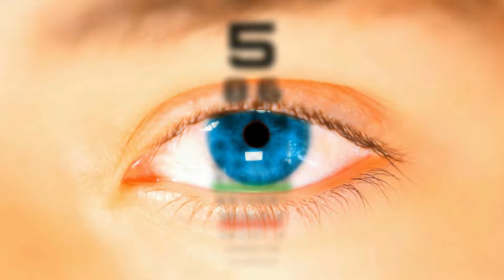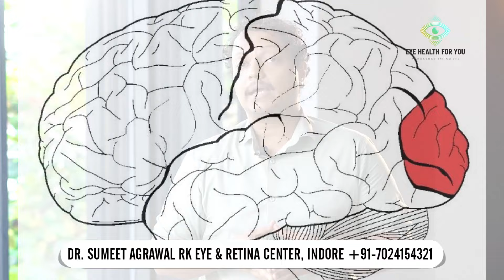NEURALINK BLINDSIGHT DEVICE !! क्या BLINDNESS ठीक कर पायेगा ?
🔍Can Blind People See Again? 🔍 NEURALINK BLINDSIGHT DEVICE

In this exciting video, we dive deep into the Neuralink Blindsight Device, a revolutionary cortical implant that might give vision to blind people! 🧠👁️ Backed by the visionary Elon Musk, this groundbreaking technology promises to change lives. But how exactly does it work? What can we expect from it? 🤔

👨‍⚕️ Dr. Sumeet Agrawal, a renowned eye and retina surgeon, and I, Dr. Trushaa Agrawal, will take you step by step through:

💡 What is the Neuralink Blindsight Device?
💡 Why was it created?
💡 Which vision loss symptoms can it address?
💡 How is it managed and what are the results?

🌟 This video is presented in simple Hindi so that everyone can easily understand these complex concepts! No medical jargon – just easy explanations! 🙌

If you're curious about the future of vision restoration, or have questions about how blindness might be treated with advanced technology, this video is for you! 🎯

👁️‍🗨️ Don't miss out! Watch now and get your questions answered!

✨ Click to watch and explore the future of vision! 👁️✨

Dr Sumeet Agrawal is an expert eye and retinal surgeon with over a decade of experience in eye surgeries. He explains all your doubts in a very simple and easy to understand way.
If you found this video informative and helpful, Do like it and share it with someone who might benefit from seeing it.